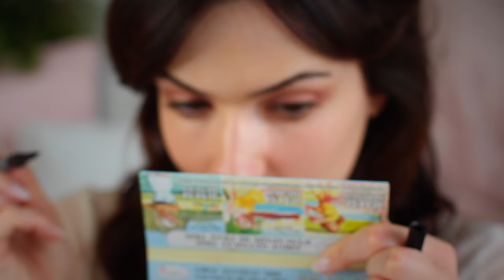Makeup and Mythology | The Story Of Mistletoe | TheMakeupChair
PLEASE NOTE : Due to My Chronic Illness uploading can be difficult but I am trying to upload at least once a week. If you wish to donate to my channel you can do so below, thank you for supporting me, I hope you learn something from these videos and for as long as I can, I will continue to create videos ◅

Thank you to those who have donated already, even the smallest donation are huge to me, so thank you so much. From the bottom of my heart.

PRODUCTS USED
►Eyeshadow Primer:
► Lashes : I use lashes from Primark but these are similar
Lilly Lashes Faux Mink:
►Eyeshadows:
Soft Brown and Sable By MAC
►Palette:
The Balm: Balm Springs
► Concealer

TO MY FOLLOWERS
YOU make the makeup BEAUTIFUL! xoxo

WHO IS THEMAKEUPCHAIR?
♡ Hi I'm Sinead (Shin-aid) or people call me Sineady. I live in Cork, Ireland. I’ve been making videos since 2010 and I love teaching so if you have any questions I am here to help with eye makeup, foundation or anything at all. I also have JHS/EDS with CFS/IBS/POTs so I am part of the spoonie club.